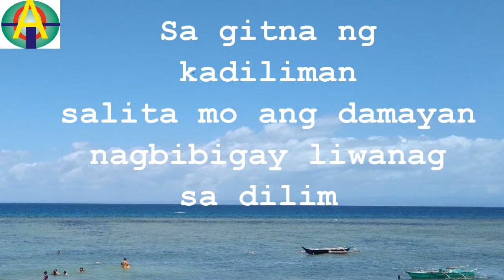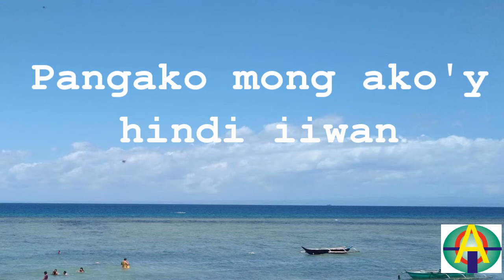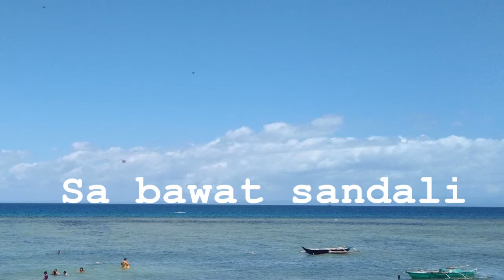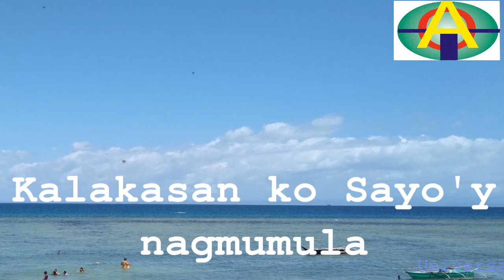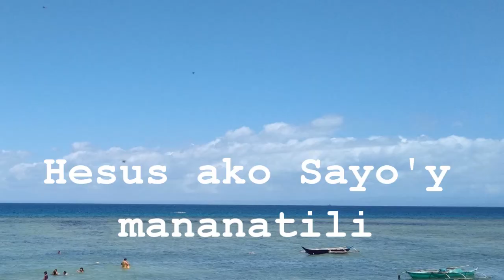OTAbaba Music TV|Dios ng Himala Nonoy Camposa with Lyrics|Tagalog Christian Song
This song was composed by Bro. Nonoy Camposa a former worship leader of Universal Church of Christ - Cadiz City. The song was interpreted and sung by Sis Madelene Biene also a worship of the same church.